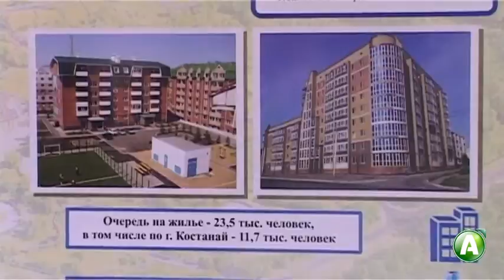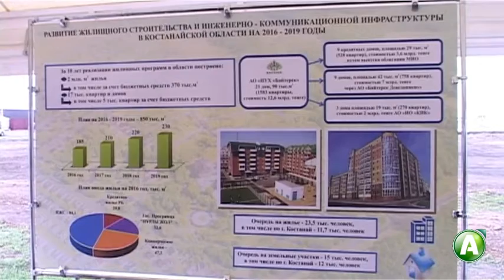Строительство 9 кредитных домов началось в Костанае